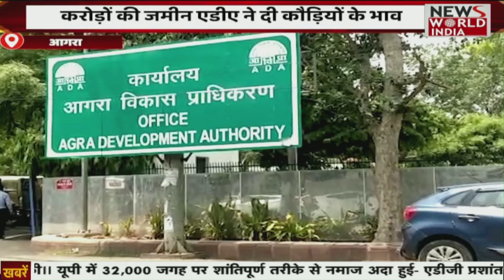डीएम कार्यालय के आगे बैठीं दो दलित महिलाएं, प्रशासन से न्याय की गुहार